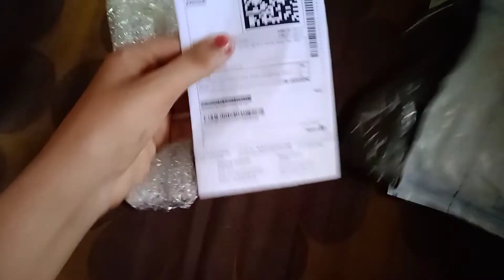Unboxing paper stumps & tmbow eraser //pencil ✏️ sketch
thank u watching this video